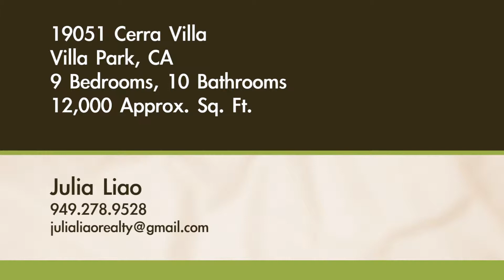19051 Cerro Villa, Villa Park CA 92861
Surterre Properties